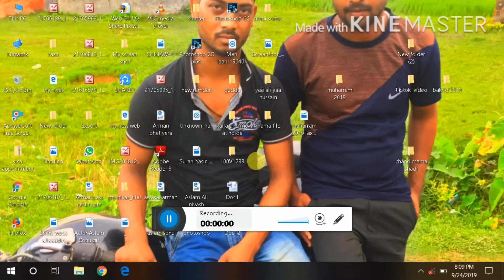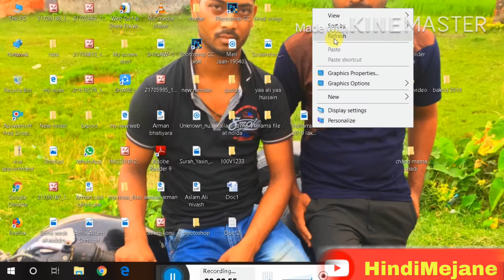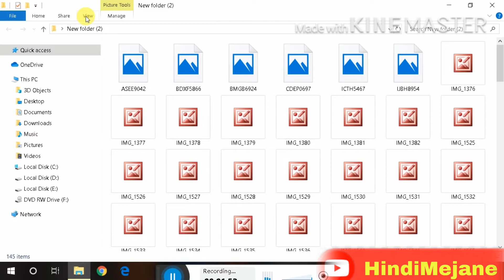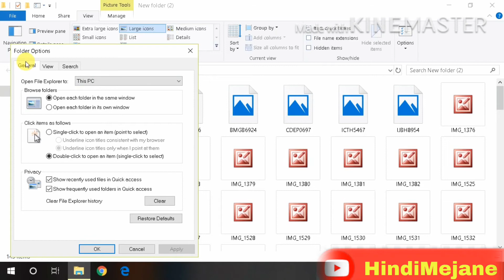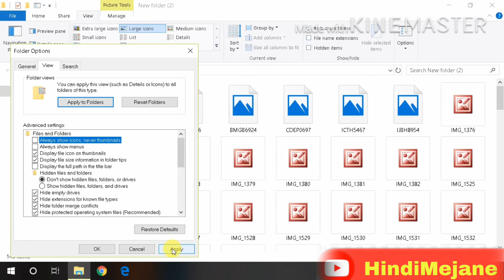How to fix Thumbnail not showing on Windows 7,8,9,10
thumbnail not showing in windows 7,8,9,10

हिंदी में जाने में आपका बहुत बहुत सवागत है
इस चैनल में  आपको मोबाइल वेबसाइट और अप्प के बारे में बताया जायेगा हिंदी में

In this video I’m gonna show image icon problem
Sometimes we have to face this problem
We try to see any photos but icon is not showing then we have to double click for open the fils so in this video I’m going to resolve thi problem
Keep supporting